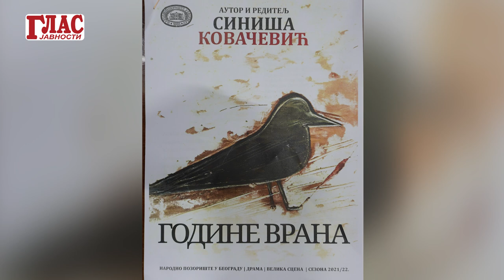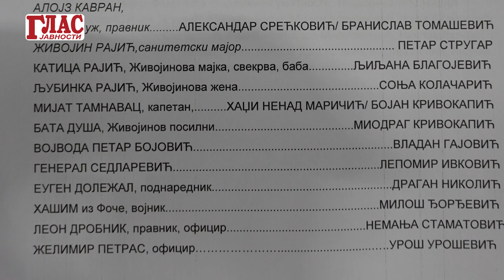SINIŠA KOVAČEVIĆ: GODINE VRANA, KADA JE BEOGRAD BIO GRAD UDOVICA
U Narodnom pozorištu u Beogradu najavljena je premijera predstave Siniše Kovačevića „Godine vrana“, koja govori o našoj prestonici u Velikom ratu. Radi se o drugačijoj vrsti vizure o Prvom svetskom ratu, o kome mi ne znamo previše, rekao je za Glas javnosti autor i reditelj Siniša Kovačević.

Pratite nas na društvenim mrežama 🌏